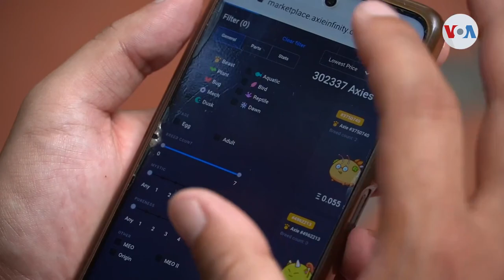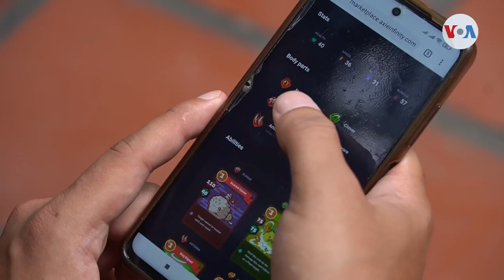Los videojuegos se convierten en fuente de ingresos en Venezuela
Los jugadores más destacados pueden generar, al menos 200 dólares mensuales, una cifra para nada despreciable en el país con los salarios más precarios del continente.

¡Visítenos!